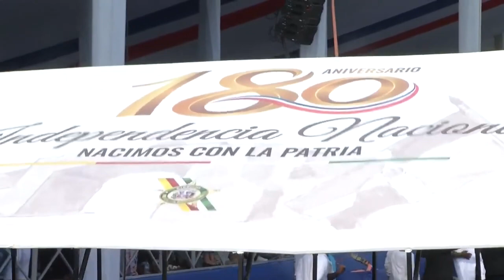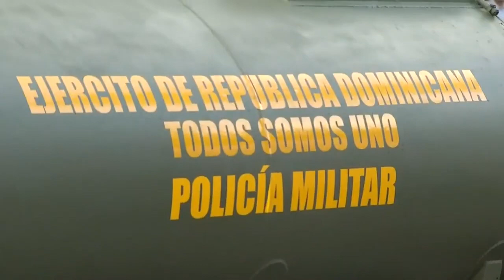Desfile Militar Dominicano 2024